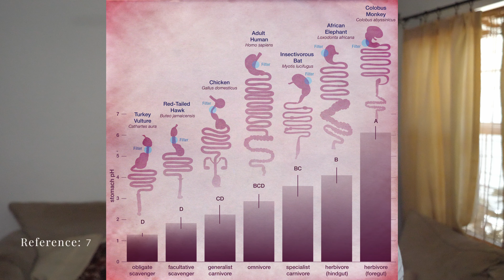How Much Protein Do You Really Need? | Ultimate Guide for Muscle Gain, Weight Loss & Health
Ever find yourself puzzled by the question, "How much protein do I really need?" You're not alone! With millions of conflicting pieces of advice online, it can be overwhelming to find a straightforward answer. In this video, we dive deep into the science-backed protein recommendations for different fitness goals: muscle gain, weight loss, and overall health improvement.

Timestamps
00:00 Intro
00:27 Protein for Muscle
02:40 Protein for Cutting Vs Bulking
04:04 Protein for Fat Loss
06:46 Protein for Health
08:07 Is Eating Meat Unhealthy
11:58 Too Much Protein?

What We Cover:

Muscle Gain: Discover the optimal protein intake for muscle growth without overdoing it. We explore why you might not need as much protein as commonly suggested and discuss the point of diminishing returns in protein consumption.
Weight Loss: Learn how to calculate your protein needs based on lean body mass rather than total body weight, especially important if you're significantly overweight.
General Health: We'll discuss protein needs based on your level of physical activity and debunk popular myths about meat consumption and health.
Debate on Protein Needs: Hear differing expert opinions on whether protein requirements change when bulking or cutting.

Why Watch?
Evidence-Based Advice: We use a wide array of studies and expert opinions to inform our recommendations.
Practical Tips: Get actionable advice tailored to your specific fitness goals.
Myth Busting: We tackle common misconceptions about protein and diet to help you make informed decisions.
Join us as we cut through the noise and provide you with clear, concise, and reliable protein guidelines. Whether you're looking to bulk up, slim down, or just maintain a healthy lifestyle, this video is your one-stop guide to understanding protein intake.